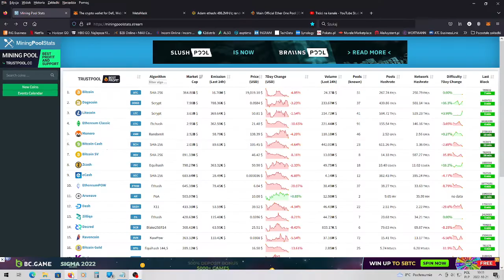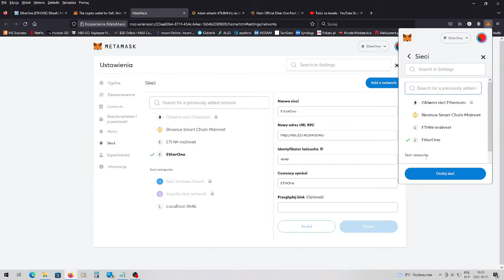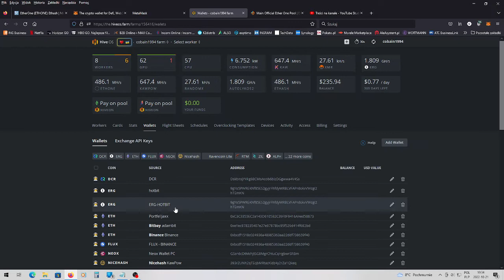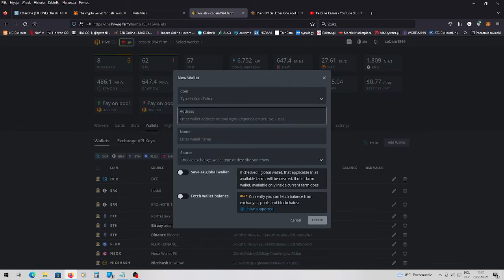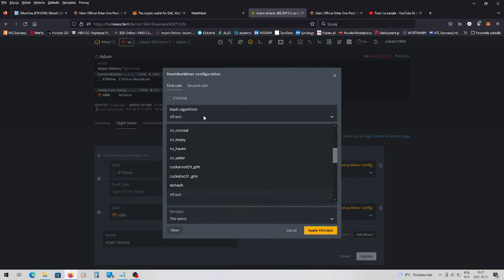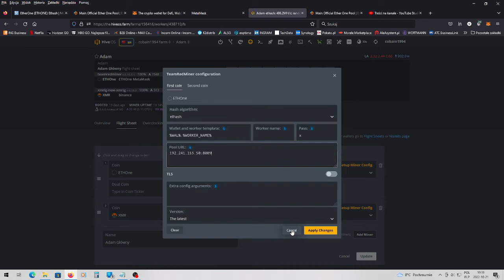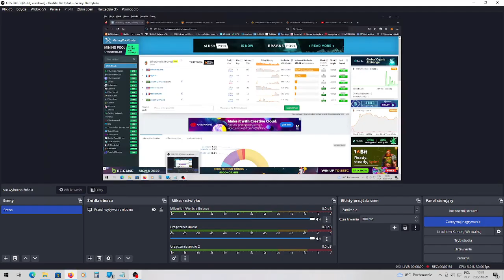EthOne jak zacząć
Ustawienia sieci:
Network Name: EtherOne
ChainID: 4949
Symbol: ETHone